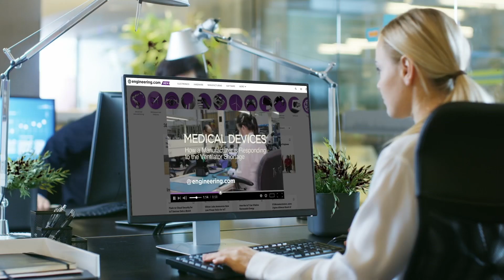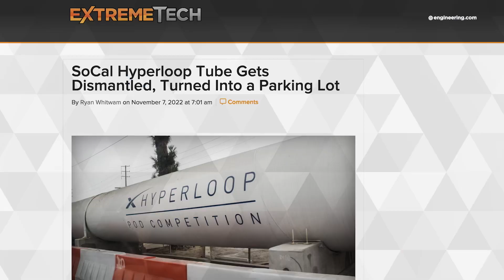Will There Ever be a Hyperloop?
High-profile investors are backing away from hyperloop technology.

Hyperloop technology is one of the most novel innovations in surface transportation. The concept is similar to the message tubes used in hospitals and large office buildings, with passenger or cargo pods operating at jetliner speeds inside evacuated tunnels. Hyperloop promises low emissions and downtown to downtown transportation between cities, but is it practical? After much hype, Richard Branson’s Virgin enterprise is divesting itself of hyperloop investment, and Elon Musk’s prototype tunnel in California has been dismantled. Is there a future for this technology?

STEM GAMES:
Play some fun engineering-based STEM games on engineering.com: